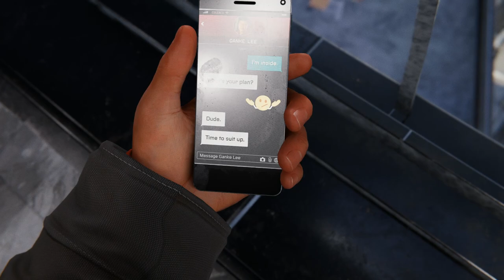PS5 스파이더맨 : 마일즈 모랄레스 #08 삼촌의 조언을 따라 핀을 설득하는 마일즈 / 언더그라운드 본진이 킹핀 타워에 있다구?